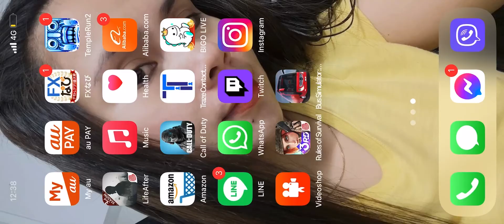Vlog in japan mga ka buchat